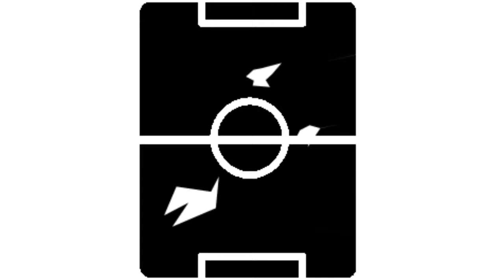يطلب عمل تصميم في جدة السعودية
مصمم (فيديو - صورة - 3d داخلي وخارجي) على عدة برامج 3d max After effects cs6 Photoshop لمن يريد ان يرا بعض اعمالي الرجاء مراسلتي على الواتساب رقمي وشكرا​ / موبايل